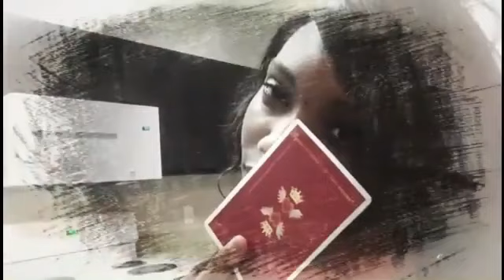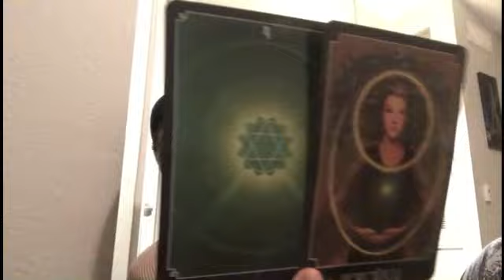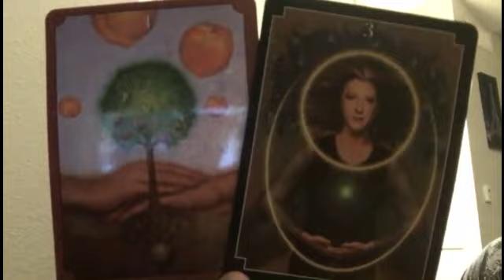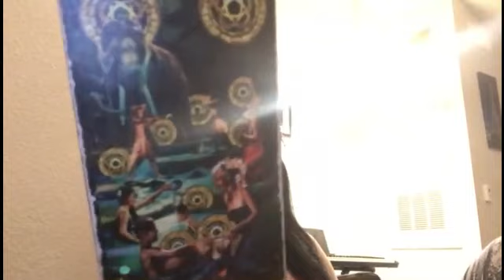VERSEAU: "GRATITUDE ET RECOLTE" FEVRIER 2020.